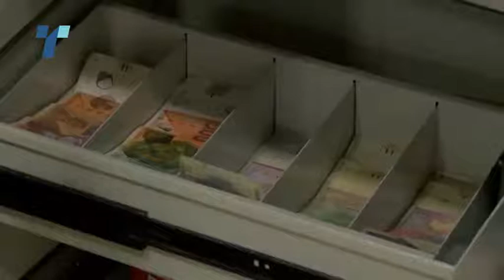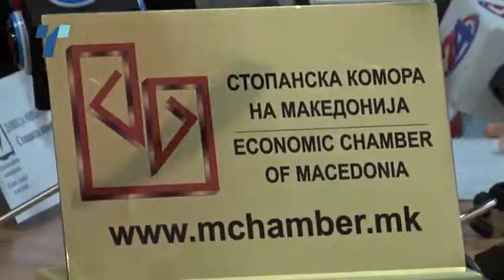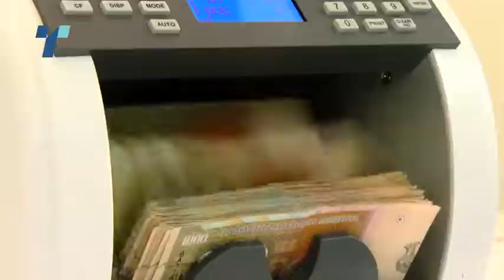Кога државата ги зголемува даноците, фирмите да знаат половина година претходно